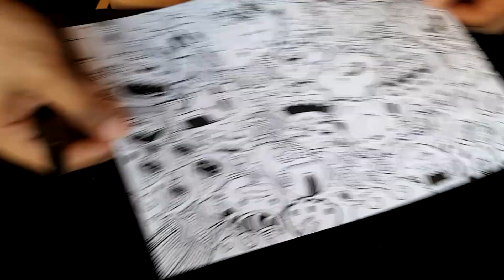How to doodle | Basic shapes and characters | Part 2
This is how I do my doodle art using basic shapes and characters on my previous video. Hope it adds more cuteness on your coming up doodle art drawing. Hope you'll like it!

STAY BORED AND HAPPY DOODLING!

[ MATERIALS USED ]
Pen: UNIPIN FINE LINE pigment ink #08, #05 and #03
Pencil: FABER CASTELL "Grip Matic"  Mechanical pencil 0.5
Paper: Vellum (letter)

[ VIDEOGRAPHER ]
Alelie San Miguel 💛